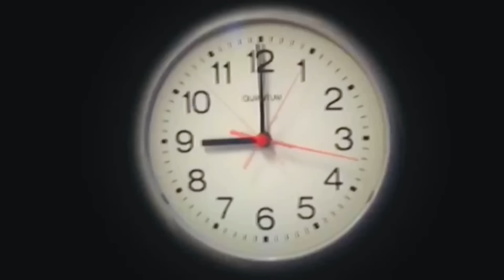لما العربيه تعطل منكو في الصحراء وتعملو خيمه ويطلع عليكو ارهابيين🥷❌ السلسيلي